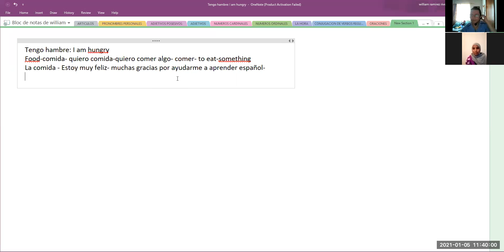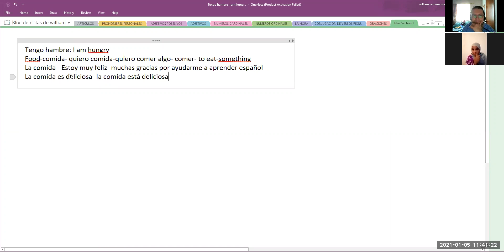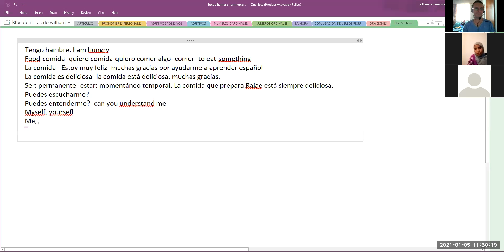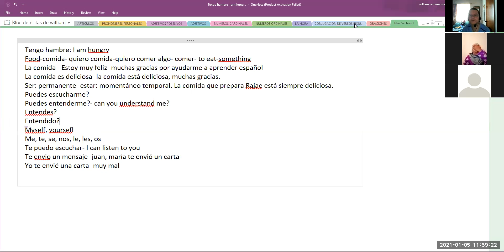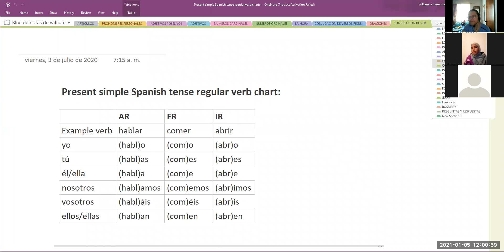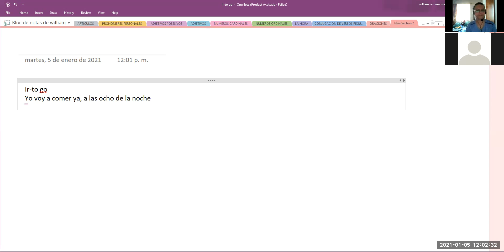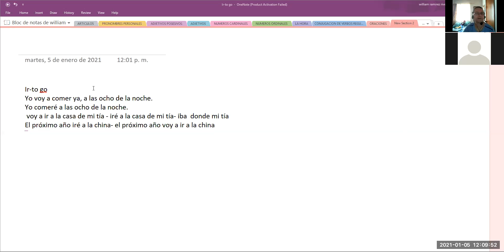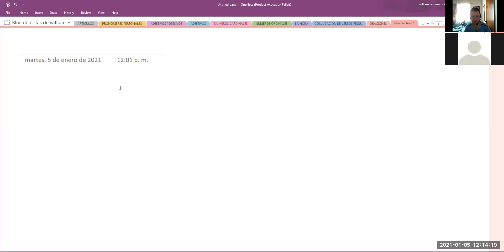Spanish lesson level A1 with student from Morocco, part 3, meeting 95